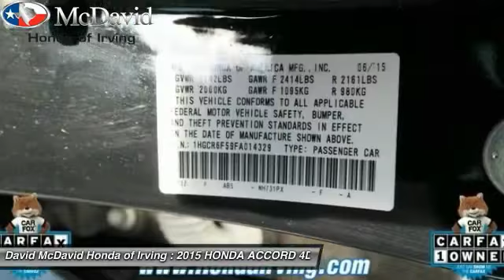2015 HONDA ACCORD Irving TX FA014329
2015 HONDA ACCORD HYBRID EX-L

Don't miss this 2015 HONDA. Make a great choice today with this must-have 4dr. Learn more about this 4dr by contacting the dealership today and complete your driving dreams.